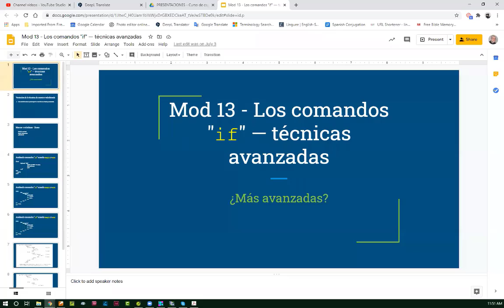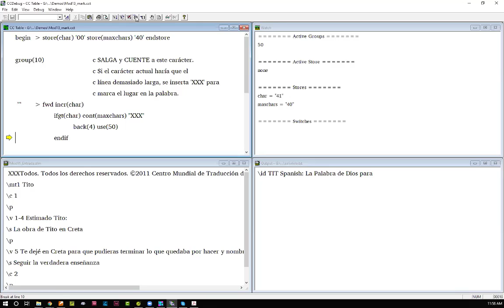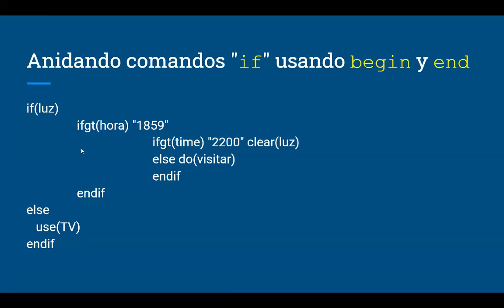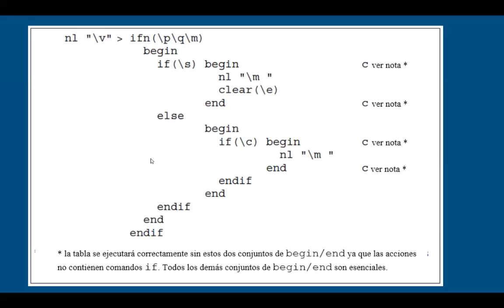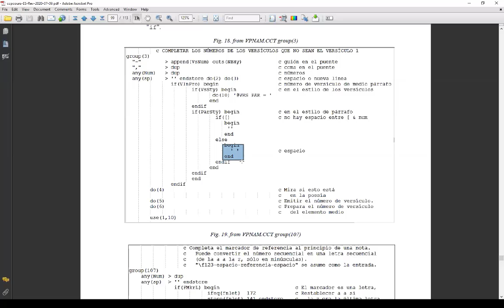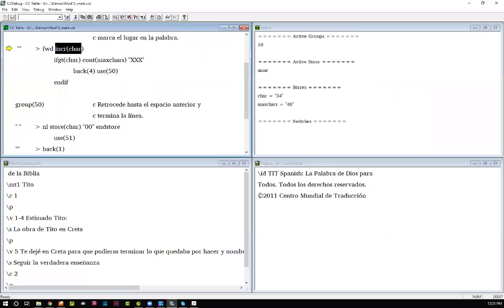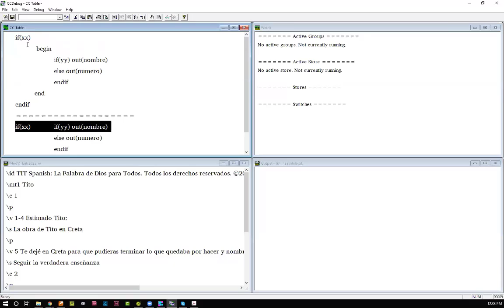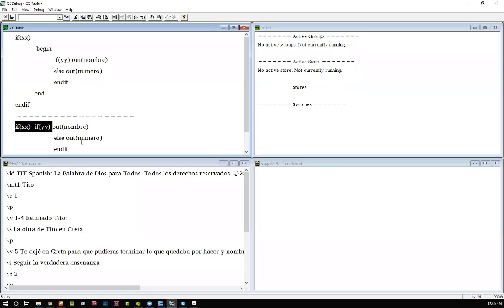CC Mod 13